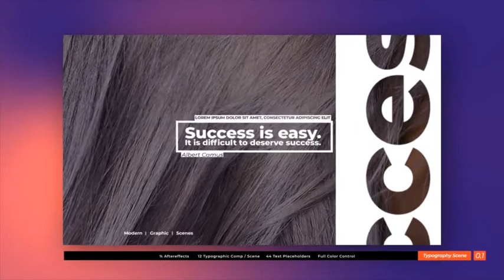Typograpy And Titles Scenes Version 0.1 | After Effects project | Videohive template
12 Uniq Scenes 44 Text Layers 12 Media Placeholders Easy Color Control After effects CS 5.5 or Higher. Full HD (1920×1080) No plug-ins required Video tutorial included Audio not included Fast rendering